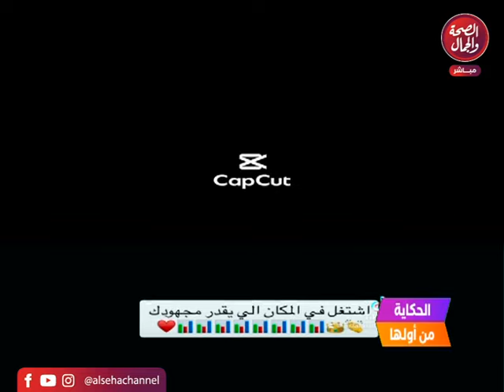برنامج | الحكاية من أولها - تقديم | دنيا القاضي